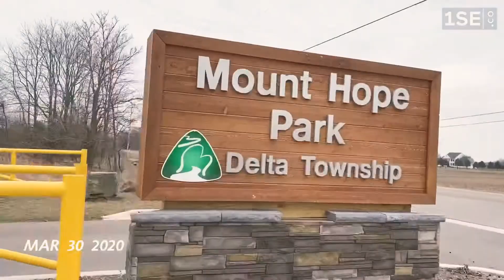One Second a Day// March 2020.